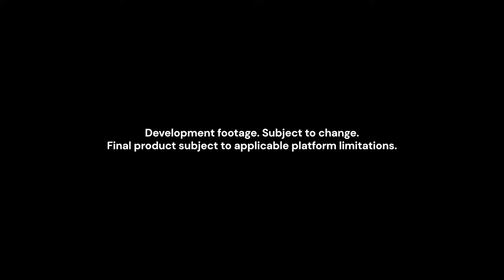Marvel's Guardians of the Galaxy - Official Reveal Trailer - PS5, PS4